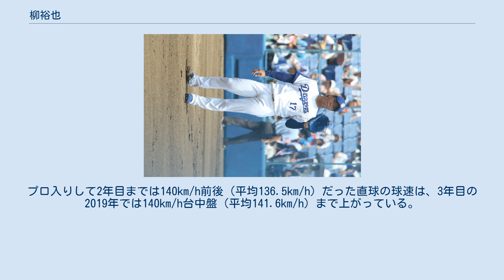柳裕也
柳 裕也（やなぎ ゆうや、1994年4月22日 - ）は、宮崎県都城市出身のプロ野球選手（投手）。
右投右打。
 宮崎県都城市生まれで都城市立大王小学校・都城市立小松原中学校出身。
小学3年から都城市の志比田スポーツ少年団で野球を始め、小学6年時には主戦で四番打者として軟式の全国大会で優勝した。
なお同年（2006年）に父親を交通事故で亡くしており、当時12歳の柳が喪主を務めた。
中学時代は都城リトルシニアに所属し、3年ではシニアの日本代表に選ばれ、アメリカで開かれた少年野球全米選手権大会で優勝し、最も優れた投手に贈られるサイ・ヤング賞を受賞した。
 高校進学時には多くの野球強豪校から勧誘されたが「家族で男は自分だけだから、プロでお金を稼いで家族に楽をさせたい」と考えて横浜高校へ進学し、地元に母親・妹・祖母を残して単身で横浜へ渡った。
高校2年の春に第83回選抜高等学校野球大会に出場。
初戦の波佐見高校戦は中継ぎで3回2安打6奪三振1失点と好投するが、打線が松田遼馬に抑えられ敗退した。
2年の夏は神奈川県大会5回戦で第83回選抜高等学校野球大会を制覇した渡辺勝擁する東海大相模高校を8回途中1失点の好投で破った。
決勝は桐光学園高校の1年生松井裕樹と投げ合い、9回途中1失点の好投、チームは10回サヨナラ勝ちで第93回全国高等学校野球選手権大会出場に貢献した。
初戦となった2回戦の長坂拳弥擁する健大高崎高校戦は5回まで0に抑えるが、6回に5点を失い降板。
チームはその後10回サヨナラ勝ちを収めた。
3回戦の智弁学園戦では青山大紀、中道勝士のバッテリーと投げ合い8回まで1点に抑え、9回に先頭打者にヒットを打たれ降板。
その後、後続のピッチャーが打たれ、逆転負けを喫した。
3年の春には第84回選抜高等学校野球大会に出場。
初戦の和田恋擁する高知高校戦は9回3安打完封。
2回戦の岡野祐一郎、園部聡擁する聖光学院高校戦では9回1失点、打っても岡野から3安打1本塁打と活躍した。
準々決勝の関東一高校戦は中村祐太と投げ合い、8回まで2失点と好投するも、9回に勝ち越しを許し、敗退した。
3年の夏は神奈川県大会準々決勝で2年連続で桐光学園の松井と投げ合い、3-4で敗れた。
甲子園通算6試合、42回2/3、37奪三振、防御率2.74。
1学年先輩に乙坂智、近藤健介、同期に田原啓吾、樋口龍之介、2学年後輩に髙濱祐仁、淺間大基、渡邊佳明、伊藤将司がいる。
 明治大学に進学後、1年の春から東京六大学リーグに出場。
第44回明治神宮野球大会では道都大学戦に先発し、5回を無失点に抑えた。
2年秋から主力投手として活躍。
3勝1敗、防御率2.21の成績でリーグ優勝に貢献。
第45回明治神宮野球大会ではリリーフで3試合を6回を無失点に抑え、準優勝に貢献した。
3年の夏にユニバーシアードの日本代表に選ばれた。
大会後の秋は、リーグトップの60回、5勝を記録し、初のベストナインに輝いた。
キャプテンとなった4年の春は10試合に投げ、6勝1敗、87奪三振、防御率0.87と勝利数、奪三振、防御率でリーグトップを記録し、2季連続のベストナインに選ばれ、3季ぶりのリーグ優勝に大きく貢献した。
第65回全日本大学野球選手権大会では初戦の関西国際大学でリリーフで登板するも、タイブレークの末、敗れた。
大会後、日米大学野球選手権大会の代表に選出。
2試合目に先発し、7回を8者連続三振を含む12奪三振無失点の好投を見せ、5試合目にも先発し、5回途中7奪三振無失点の好投で、大会連覇に貢献し、柳はMVP、最優秀投手に輝いた。
大会後は第28回ハーレムベースボールウィークの代表に合流した。
4年秋になると、リーグ史上15人目となる300奪三振を記録。
早稲田大学戦では12回20奪三振を記録した。
5勝0敗、防御率1.64で3季連続のベストナイン、リーグ連覇に貢献した。
第47回明治神宮野球大会では初戦の関西大学戦は5回を無失点、準決勝の上武大戦も7回を無失点に抑え、本塁打も1本打ち、投打で勝利に貢献した。
決勝の桜美林大学戦は佐々木千隼と投げ合い、柳は2点を先制され、4回で降板するが、打線が逆転し、星知弥が残るイニングを0...